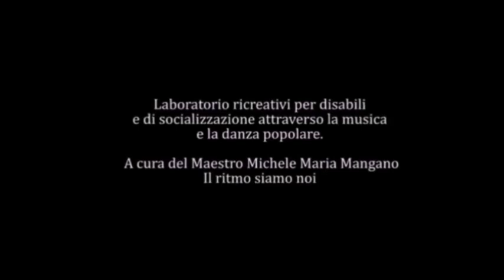Premio Internazionale 2024 Don Tonino Bello al Maestro Michele Maria Màngano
“Per essere mirabile sintesi di luminosa professionalità e magistralità nell’Arte della  Danza , qualità che si illuminano a vicenda nell’impegno profuso verso gli ultimi e ai tanti colpiti da povertà umane e sociali”.